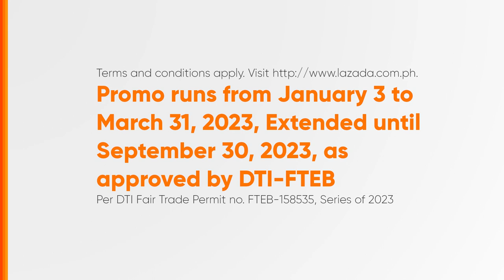Lazada Mas Mabilis Radio Ad Q2 2023 30s with Anne Curtis (Philippines)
Yes, you heard this Radio Ad right! Mas Mabilis sa Lazada dahil in just three days or less, delivered na ang order mo! (vs. previous delivery period, Source: Lazada Logistics Internal Data)

DRPS Two 3879: Lazada Mas Mabilis Radio Ad Q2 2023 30s with Anne Curtis (Philippines)